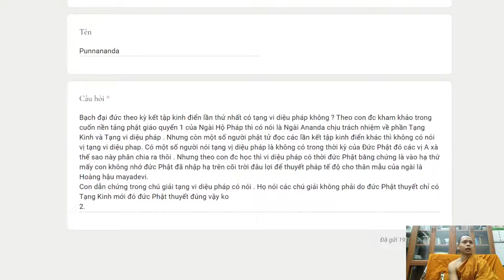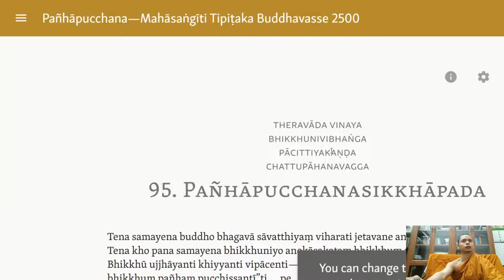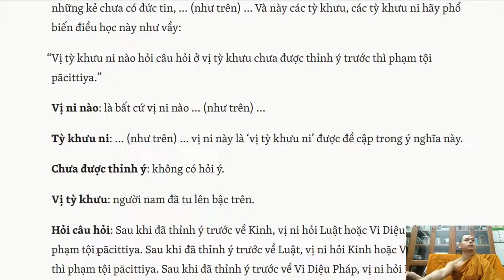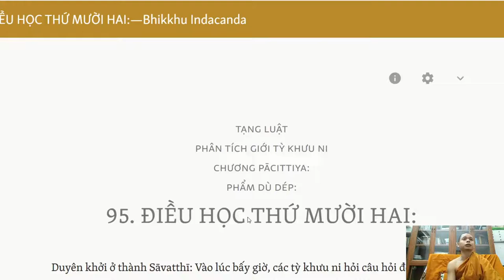320. Đức Phật có nhắc đến Vi Diệu Pháp trong tạng kinh và luật không?